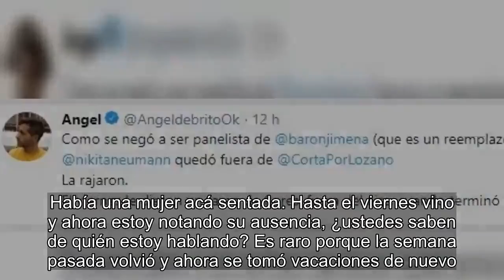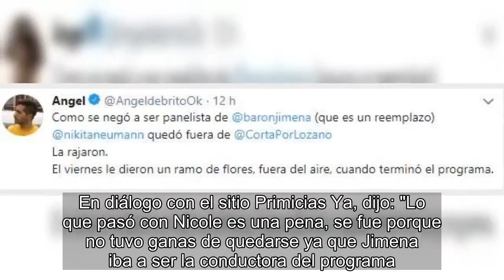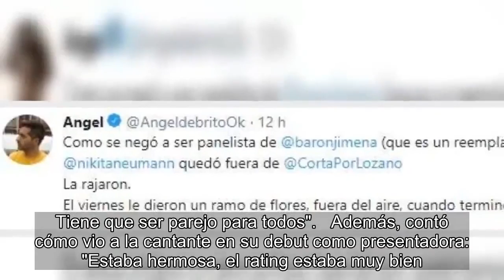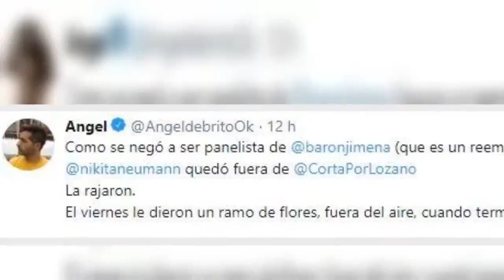Verónica Lozano reveló el verdadero motivo por el que Nicole Neumann se fue de su programa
El 2019 no arrancó de la mejor manera para Nicole Neumann. La modelo confirmó esta semana que se separó definitivamente del empresario Matías Tasín y, a principio de año, ya se había quedado sin trabajo después de que Verónica Lozano decidiera desvincularla de su programa de televisión. La rubia era panelista en Cortá por Lozano pero optó por tomarse vacaciones justo durante las semanas en que Jimena Barón, expareja de quien fuera su novio, iba a reemplazar a la conductora. De hecho, la actriz bromeó al aire con su faltazo: "Estoy contando... me está faltando en el panel una rubia. Había una mujer acá sentada. Hasta el viernes vino y ahora estoy notando su ausencia, ¿ustedes saben de quién estoy hablando? Es raro porque la semana pasada volvió y ahora se tomó vacaciones de nuevo. Sería extraño porque yo le hice el gancho con mi ex, con Tasín. Le está yendo muy bien. Sería raro pensar que hay una mala onda conmigo, que fui más que generosa". Sin embargo, Lozano se cansó y explicó el verdadero motivo por el que se fue la modelo. En diálogo con el sitio Primicias Ya, dijo: "Lo que pasó con Nicole es una pena, se fue porque no tuvo ganas de quedarse ya que Jimena iba a ser la conductora del programa. Fue realmente eso lo que pasó, fue una decisión personal. Y tampoco uno como productor puede darle la chance de salir y entrar del programa cuando quiera. Tiene que ser parejo para todos".  Además, contó cómo vio a la cantante en su debut como presentadora: "Estaba hermosa, el rating estaba muy bien. Me puso muy contenta por cómo le fue. No me puse para nada celosa que hiciera un gran rating, al contrario. Ella tuvo muy buenas críticas, era su primera vez como conductora en un programa que dura dos horas y media con actualidad muy fuerte y lo hizo muy bien". Escandalosa versión: ¿el novio de Nicole Neumann conquistó a la novia de Luis Miguel? El primero en revelar que la ex de Cubero había sido echada, fue el periodista Ángel de Brito, quien lo anunció en sus redes: "Como se negó a ser panelista de Jimena Barón, Nikita Neumann quedó fuera de Cortá por Lozano. La rajaron. El viernes le dieron un ramo de flores fuera del aire, cuando terminó el programa".